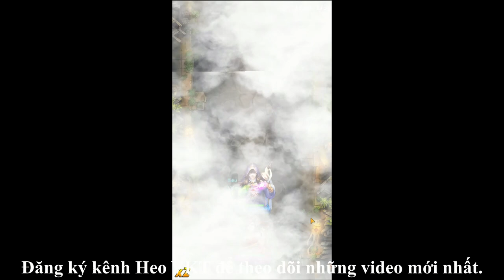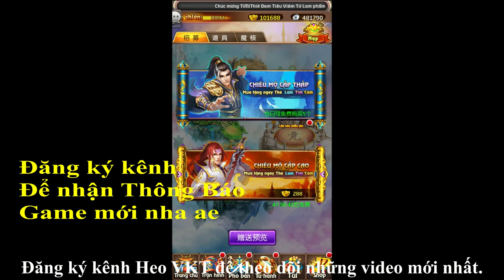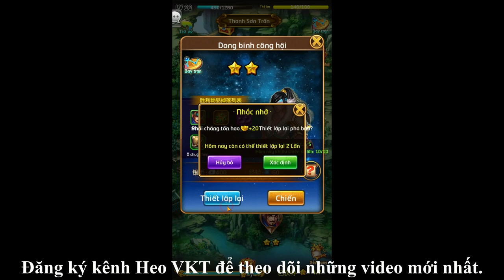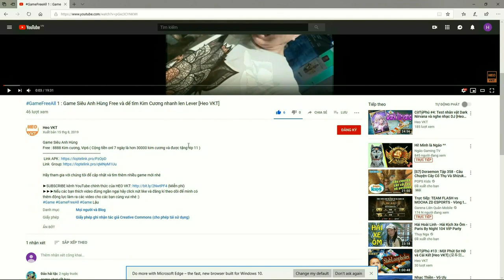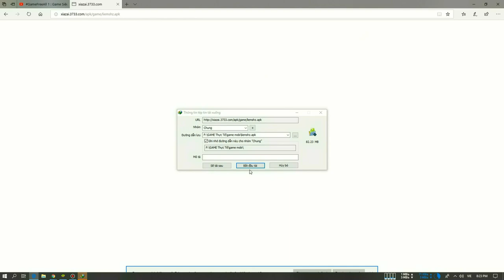GameFreeAll 29: Game Đấu Phá Thương Khung (VH ) | Free Vip 8 + 100.000KNB + Quà Tân Thủ [HeoVKT]